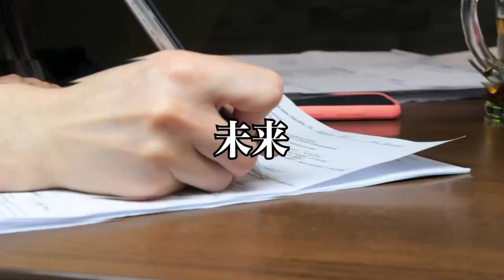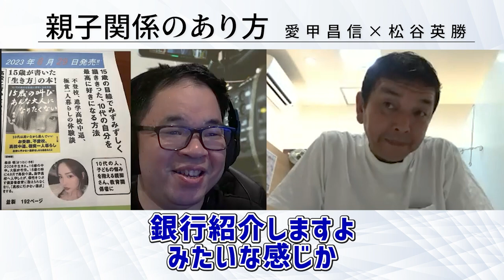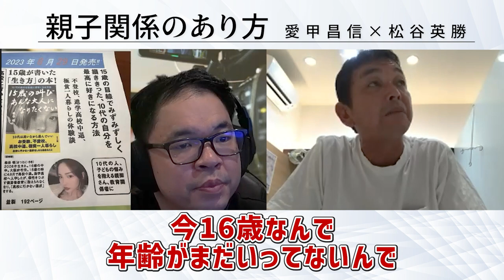【15歳で出版できた秘訣】娘と父の親子関係のあり方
20歳の時に中古車販売店を経営
すぐに潰れる
21歳の時にホストクラブを経営
2年で潰れる
33歳の時に釣具メーカー会社を作る

Learn the lessons of life
by
AnGes//GND ltd,
hidekatsu matsutani